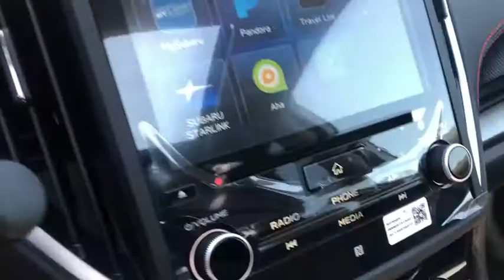2019 Subaru Forester Fresno, Bakersfield, Stockton, Sacramento, Central CA KH579266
2019 Subaru Forester
2019 Subaru Forester 2.5i Sport - Stock#: KH579266 - VIN#: JF2SKAPC6KH579266

Moonroof Heated Seats Aluminum Wheels Panoramic Roof All Wheel Drive Back-Up Camera. Sport trim. FUEL EFFICIENT 33 MPG Hwy/26 MPG City! Warranty 5 yrs/60k Miles - Drivetrain Warranty; READ MORE! KEY FEATURES INCLUDE: Panoramic Roof Heated Driver Seat Back-Up Camera Rear Spoiler MP3 Player Sunroof All Wheel Drive Onboard Communications System Aluminum Wheels Remote Trunk Release. EXPERTS RAVE: The steering handling and braking are all top-notch. It also scores high for its off-road abilities as well as in-town drivability. -Edmunds.com. Great Gas Mileage: 33 MPG Hwy. Fuel economy calculations based on original manufacturer data for trim engine configuration. Please confirm the accuracy of the included equipment by calling us prior to purchase.